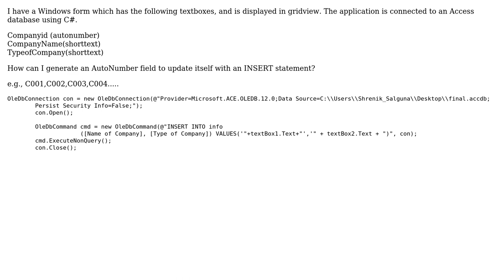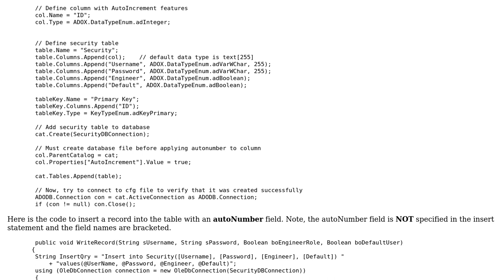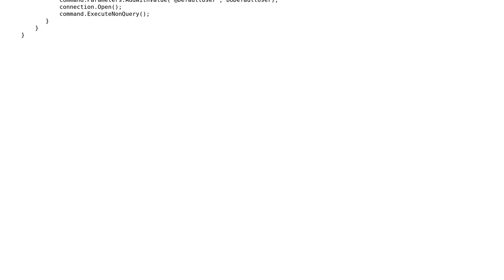INSERT statement for AutoNumber field text box (Access) (2 Solutions!!)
INSERT statement for AutoNumber field text box (Access)

With thanks & praise to God, and with thanks to the many people who have made this project possible! | Content (except music & images) licensed under CC BY-SA | Music | Images & others | With thanks to user Shrenik user Jim Lahman user Gord Thompson and the Stack Exchange Network Trademarks are property of their respective owners. You are responsible for your own actions.